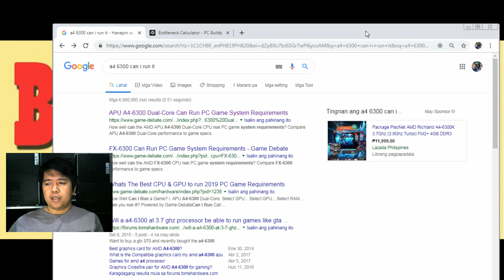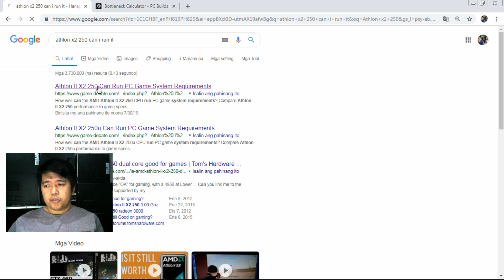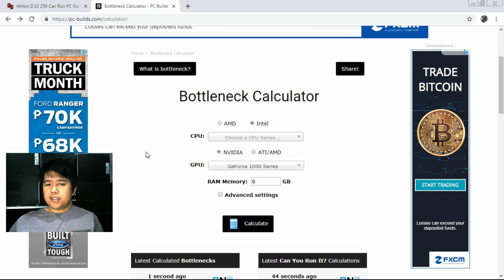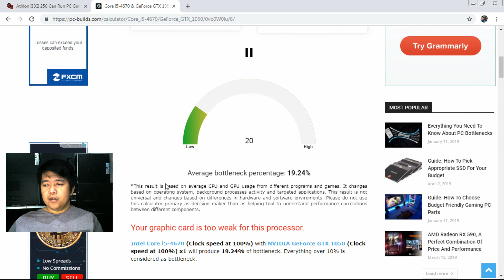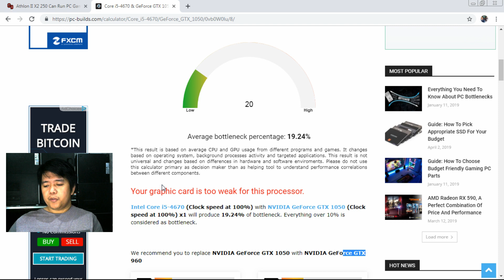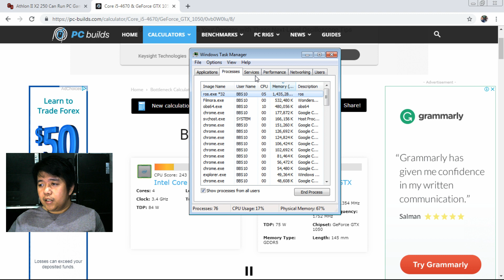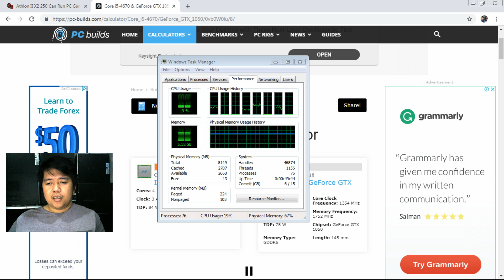Maging Expert sa Pisonet Hardware sa Isang Napaka Simpleng Trick | Bottleneck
Bibili ka ba ng pisonet at Hindi mo alam kung ano ang dapat na match up ng mga hardware components? Sa loob ng 10 minuto, magiging expert ka sa pag combine ng hardware components sa simpleng trick na ito.